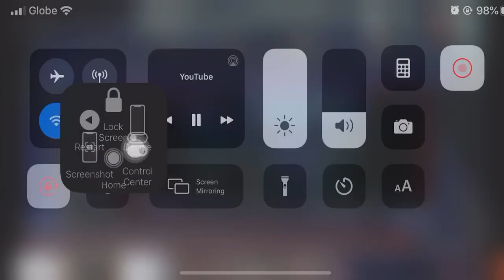Rondel and Maze @TV Patrol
Credits to TV patrol for the video 💖💖💖